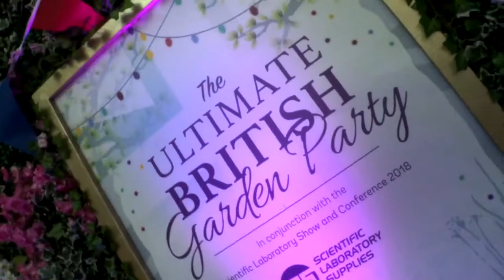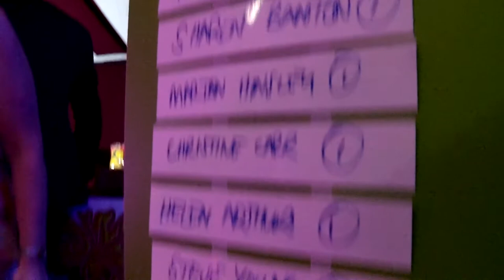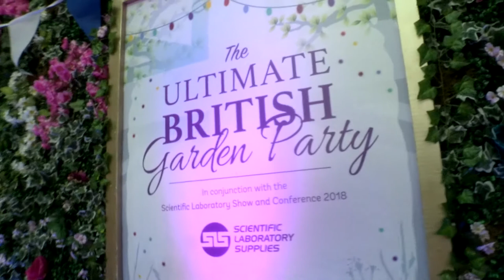The SLS Ultimate British Garden Party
As part of the Scientific Laboratory Show & Conference 2018, we held the SLS Ultimate British Garden Party Gala Dinner!